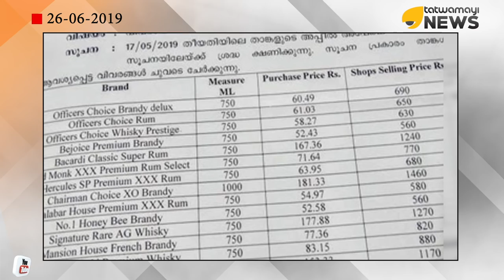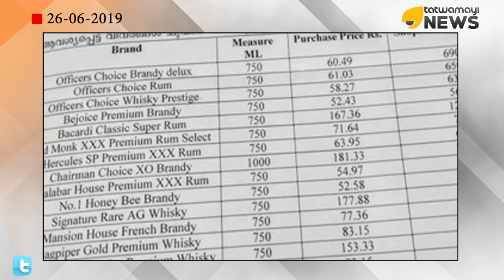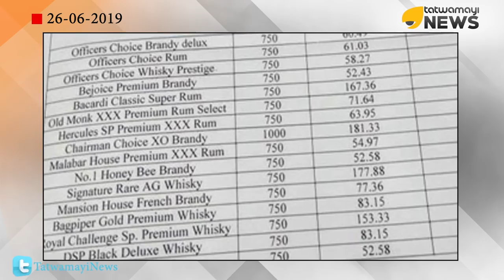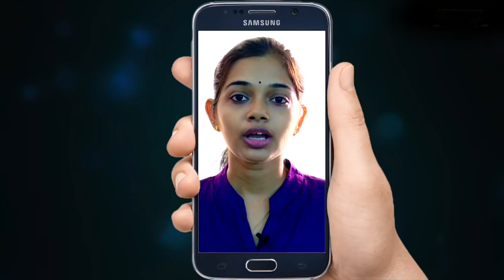കുടിയന്മാരെ നിങ്ങൾ പറ്റിക്കപ്പെടുകയാണ്.... യഥാർത്ഥത്തിൽ ബക്കാർഡി റമ്മിന്റെ വില എത്രയാണെന്നറിയാമോ?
സ്വന്തം കാലിടറിയാലും സംസ്ഥാനത്തിന്റെ ഖജനാവ് കാലിയാകാതെ കാക്കുന്നത് തങ്ങളാണ് എന്ന അഹങ്കാരം ഓരോ കുടിയനും ഉണ്ടായിരുന്നു. എന്നാൽ തങ്ങൾ ഇത്രയും വില കൊടുത്ത് വാങ്ങുന്ന മദ്യം സർക്കാർ വാങ്ങുന്നത് എത്രരൂപയ്ക്കാണ് എന്നറിഞ്ഞാൽ മദ്യപാനികളുടെ കണ്ണും കരളും ഒന്ന് കലങ്ങും.